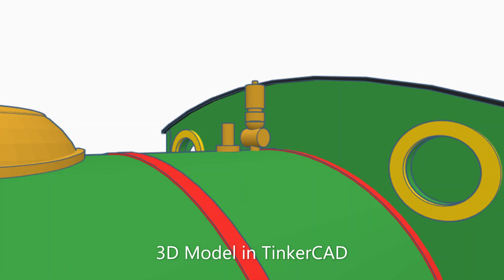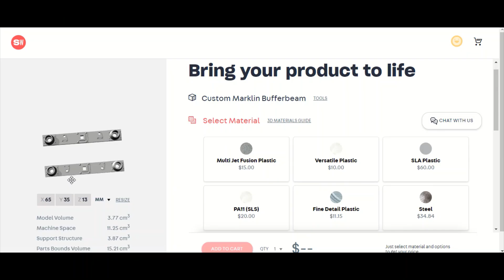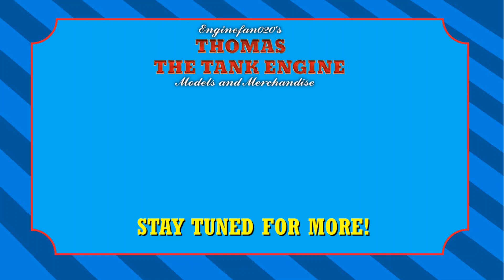Gauge 1 Percy Replica Model | Body Construction Part 1 (5th Anniversary Special)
It's that time of the year again! In this video, I start building Percy's body shell based on the 3D model made in TinkerCAD.

Thank you all so much for your continued support throughout the past five years. I honestly didn't think I'd get this far with these models, and it's been an absolute blast sharing them with the TTTE Community.

Special thanks to The Tuggster Intensifies for the face commissions!